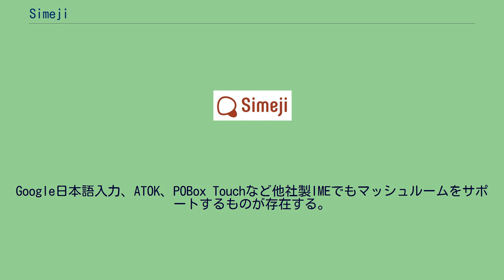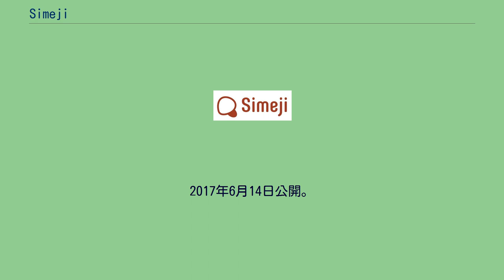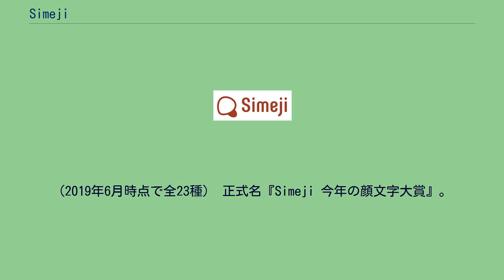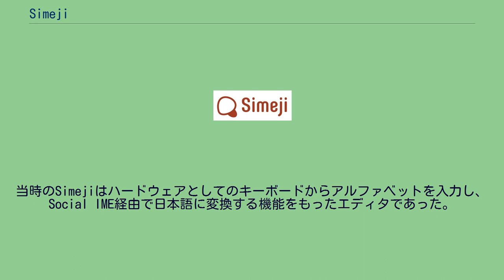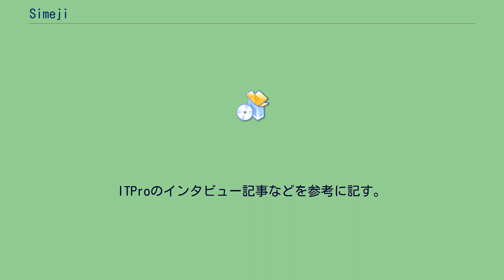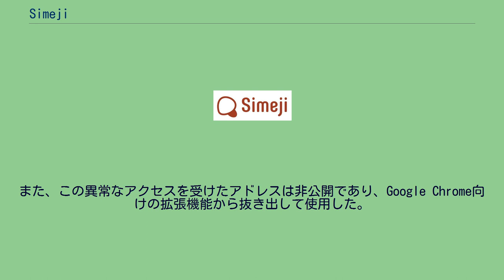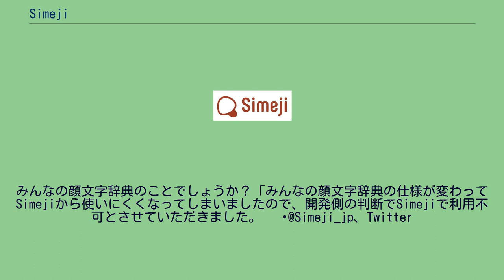Simeji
Simeji（シメジ）は、中国検索エンジン大手である百度の日本法人バイドゥ株式会社により開発、運営されるAndroid・iOS向けの日本語入力アプリ(IME、キーボードアプリ)である。
前身であるinJap（インジャップ）というアプリまたはSimejiのバージョン4までは、プログラマーであるadamrockerこと足立昌彦とデザイナーである矢野りんの2名で開発していた。
Simejiが2011年12月13日に中国百度の日本法人であるバイドゥ株式会社に買収されると同時に開発者2名も同社へ移籍した。
iOS 8でサードパーティ製のIMEが解禁されることを受けて、2014年8月6日にiOS版のSimejiを開発中であることが公表された。
開発言語はSwiftであるという。
Simejiに搭載されたマッシュアップ機能である。
これはSimejiで入力した確定前の文字をマッシュルームアプリに送り、マッシュルームアプリによって別の文字に入れ替えを行うものである。
例えば、漢字の読みを入力して呼び出すと入力した文字が人名用の旧字体の漢字に置き換わるアプリや、何も入力せず呼び出してAndroid端末内の画像データをimgurに送り、その画像のURLを入力するアプリなどがある。
Google日本語入力、ATOK、POBox Touchなど他社製IMEでもマッシュルームをサポートするものが存在する。
アニメ用語から時事ネタなどクラウド辞書で200万語の単語に変換できる機能である。
ニコニコ動画、ゲームチャット、遅刻の言い訳など、多様なシーンで使える「定型文」やユーザーが提案した「おもしろ変換」、顔文字をみんなとシェアする「みんなの辞書」などのバリエーションがある。
2020年3月29日志村けん死去が報じられた翌30日、「しむらけん」の変換候補に「今まで多くの人々を笑わせ、幸せにしてくれてありがとうございました。」が搭載された。
キーボードの背景デザインをユーザーの好きな写真・画像・動画に変更できる機能である。
その他に文字色、フリックガイド、フォントの調整もできる。
2017年6月14日公開。
人工知能（AI）の導入により、早口・長文で話しても高い精度を保って変換できるほか、「句読点を自動で入力」「入力内容に合った顔文字・絵文字の候補提案」も行う。
LINEやTwitterなどの返事を待っている際に、左から右にスワイプするとゲームで遊べる機能である。
（2019年6月時点で全23種） 正式名『Simeji 今年の顔文字大賞』。
2014年の第1回開催より毎年12月初旬頃に発表されている“最も今年らしい”顔文字を選ぶ賞である。
顔文字は日本独特の文化として発達しており、記号だけではなく世界中の文字や環境依存文字・絵文字などと組み合わせて、様々な顔文字が作り出されている。
Simejiに登録のある5万種類以上の顔文字から、ユーザーが多用した顔文字やその年に話題となった言葉が反映された顔文字22作品を選出。
そのノミネート顔文字の中から今年の顔文字をユーザーの投票により決定する。
Android 1.0において、日本語入力に対応していなかったため、足立昌彦がGoogleの検索語句を予測して表示する機能（サジェスト機能）を利用して文字が入力できるようにするアプリinJapを開発したことがSimejiの原型である。
このアプリはサジェスト機能によって得られる文字をクリップボード経由でコピペし、少なくともひらがなだけは入力できるようにとの目的で作成されたものである。
inJapでは変換の精度が非常に悪いため、情報源をGoogleからSocial IMEに切り替えたものがSimejiであり、2008年11月18日にSimeji初版がリリースされた。
命名の由来はSocial IME 字(JI)から取ったものである。
当時のSimejiはハードウェアとしてのキーボードからアルファベットを入力し、Social IME経由で日本語に変換する機能をもったエディタであった。
2009年4月29日、バージョン2.1.0でQWERTY配列のソフトウェアキーボードに対応した。
これはAndroid SDK 1.5でソフトウェアキーボードがサポートされたためである。
当時は英語版のQWERTYをそのまま流用していたため、「ー」が入力できなかった。
ITProのインタビュー記事などを参考に...